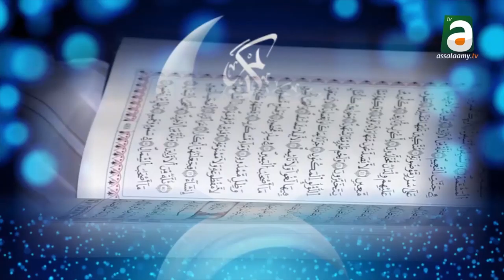Jangum Fajaru Koor gi ci jummay Darou Minane ji jour 20